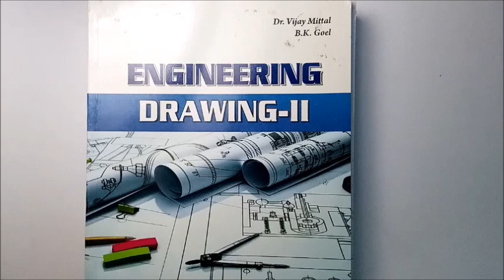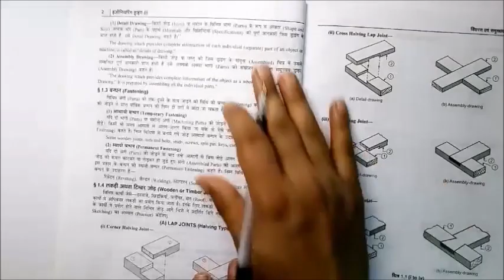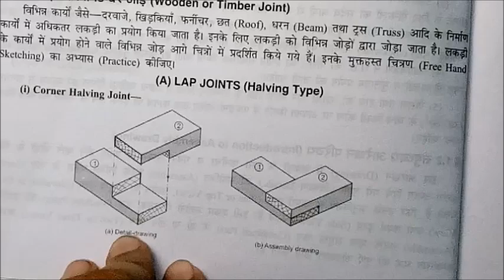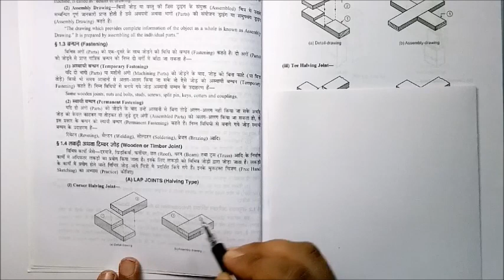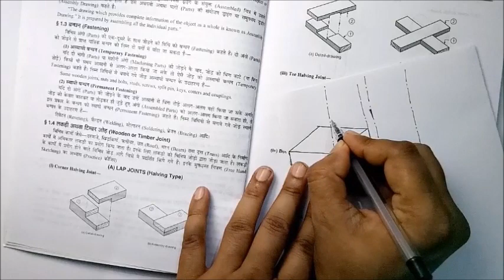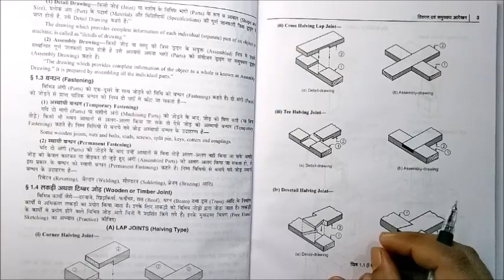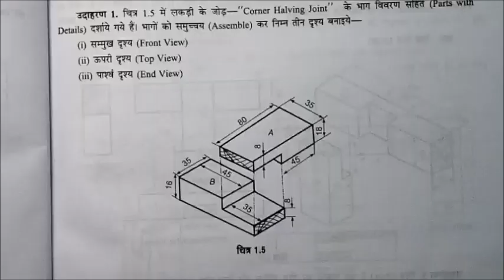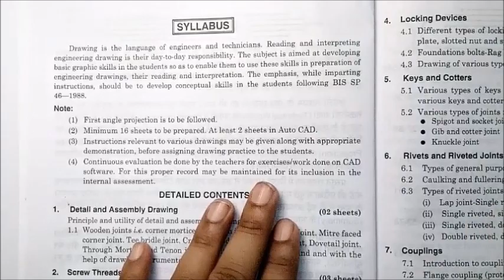1st Day // Detail & Assembly Drawing // Part - 01 // Engineering Drawing - II // 2nd Semester.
Hello Students!
इस विडियो में मैंने Detail & Assembly Drawing  के बारे में बताया है

इस चैप्टर से सम्बन्धित कुछ टॉपिक के विडियो लिंक निचे दिए गये है